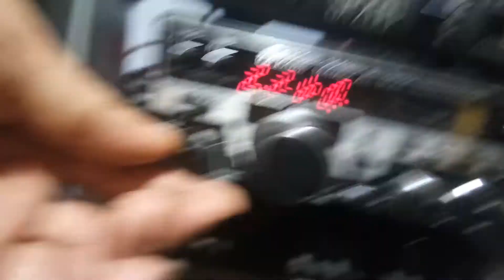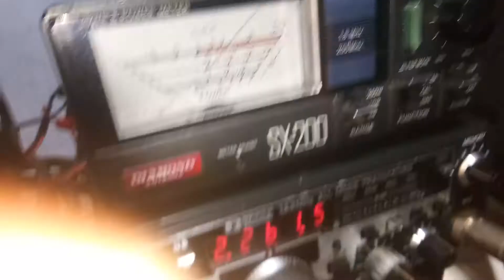ICOM IC 290